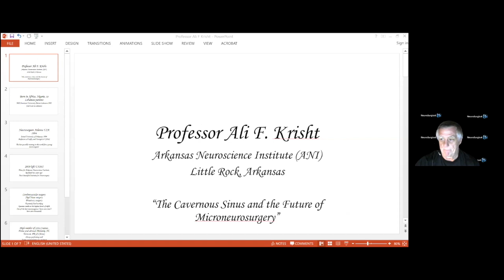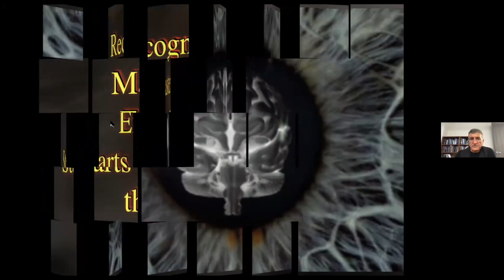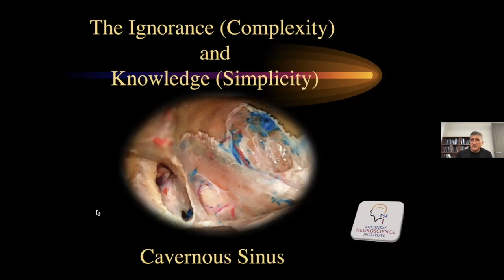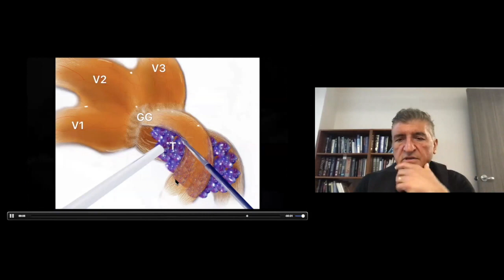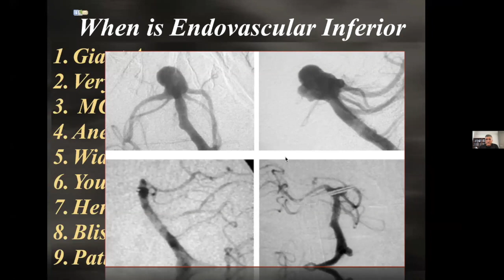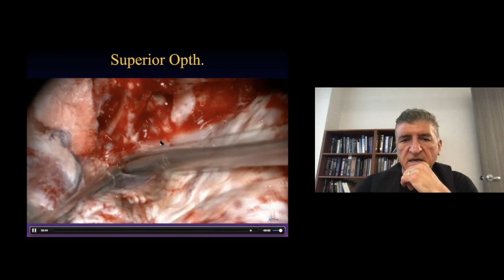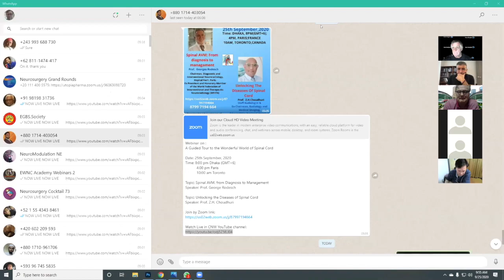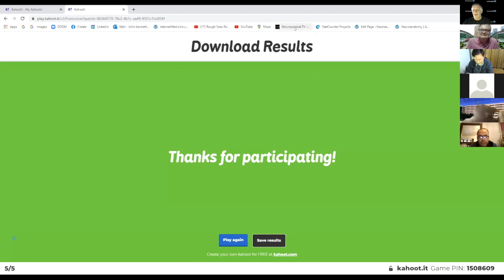The Cavernous Sinus and The future of MicroNeurosurgery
Stay up to date with the latest information about Neurosurgery. This video is about The Cavernous Sinus and The future of MicroNeurosurgery